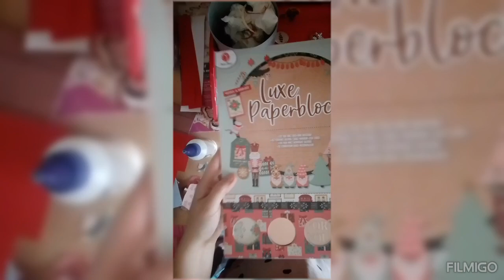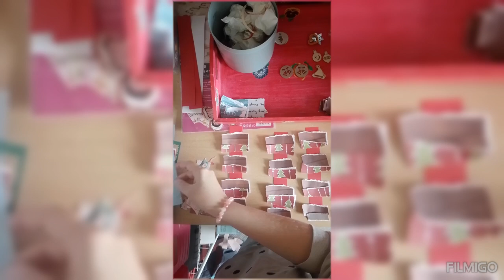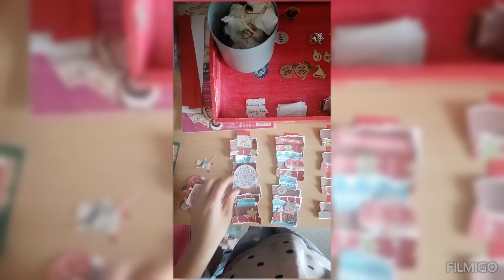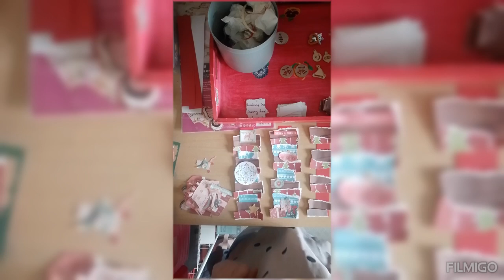embellissements junck journal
Bonjour, j'ai suivi le tuto de la chaîne youtube de catt